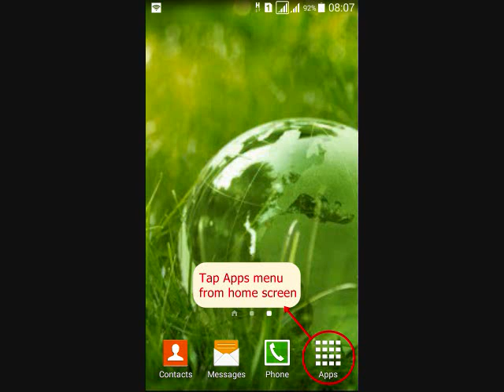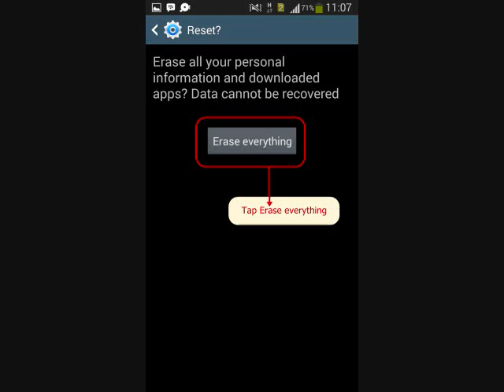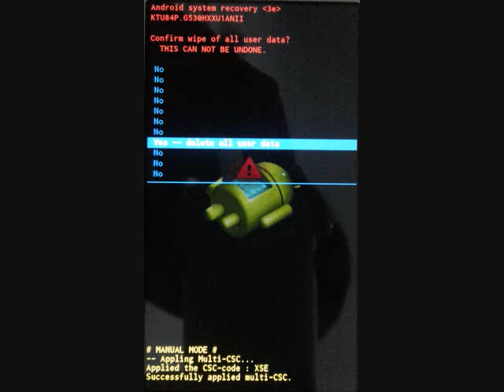How to hard reset Samsung Galaxy Tab 3 V SM-T116NU and enter Recovery mode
This video about How to hard reset Samsung Galaxy Tab 3 V SM-T116NU  with two methods, from menu Settings and External Hardware keys. Also how to enter recovery mode and Remove Forgotten Pattern unlock.